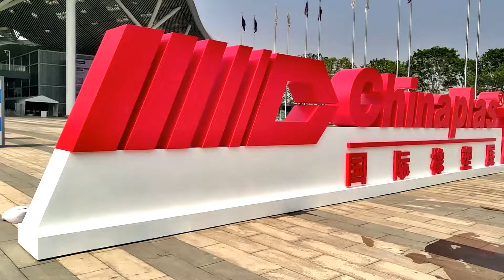A throwback to the splendor of CHINAPLAS 2021